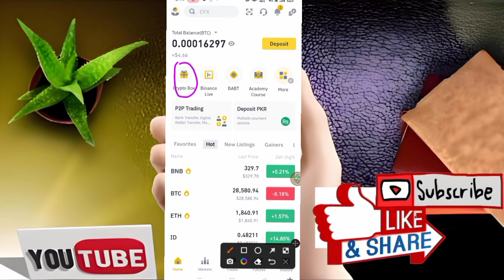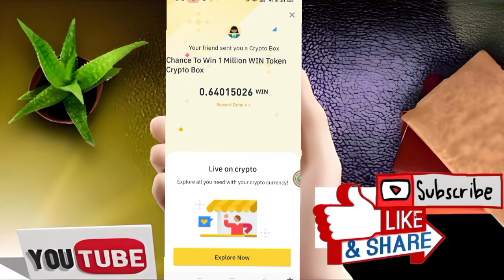Binance Crypto Box Se Paise Kaise Kamaye ! Free WIN Coin ! Binance Crypto Box Code Today ! Free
Binance Crypto Box Se Paise Kaise Kamaye ! Free WIN Coin ! Binance Crypto Box Code Today ! Free Cryptocurrency

JOIN LINKS =

Win coin,
Xec coin earning,
binance,
binanceairdrop,
bitcoin,
bnb,
btc,
crypto box code today,
ecash,
ecash coin,
ecash price prediction,
ecash xec,
ecash xec price prediction,
eth,
hasnain,
today new crypto box code,
usdt,
xec coin,
xec ecash